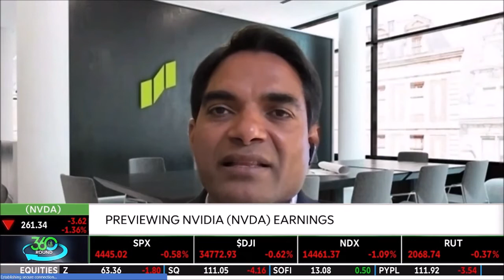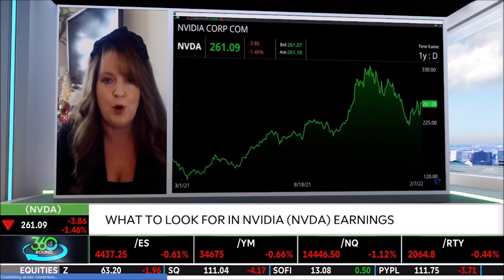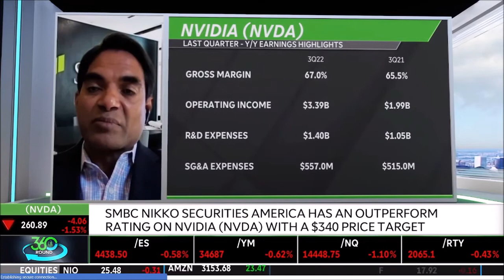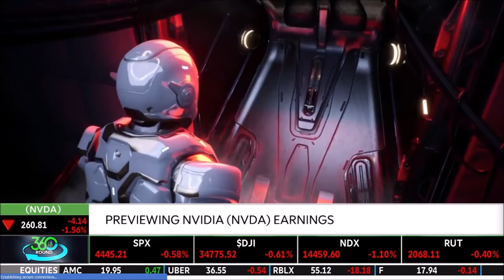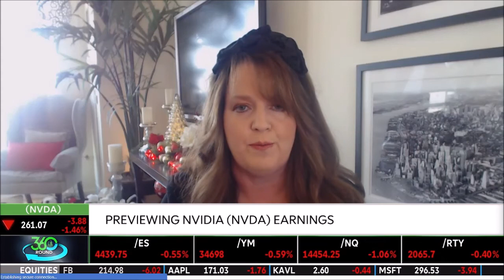Melissa Armo | The Stock Swoosh | TD Ameritrade Network